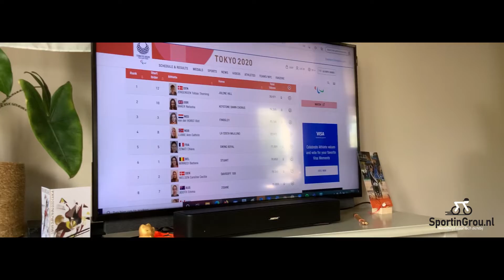Sport in Grou TV (c) 2021 | Spanning in huize Vd Horst in Grou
Rixt van der Horst heeft op de Paralympische Spelen in Tokio een bronzen medaille gepakt. Met haar paard Findsley werd ze derde bij de individuele proef. Het goud ging naar Tbias Jörgensen uit Denemarken en het zilver was voor de Britse Natasha Baker.

Anne en Jannie zaten thuis in Grou in spanning.